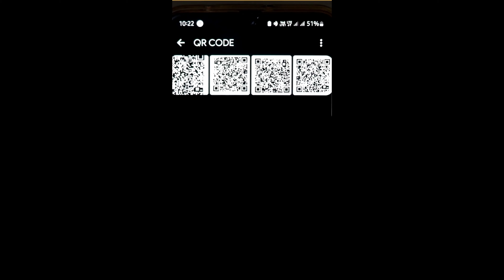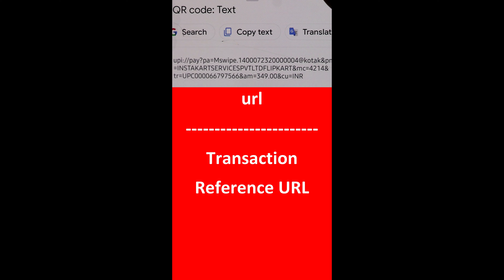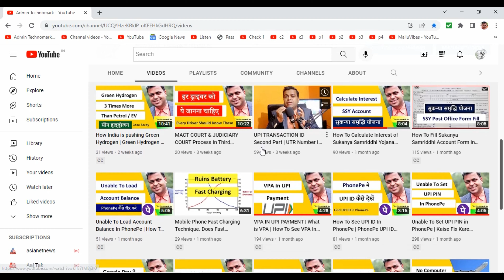What is QR CODE and the importance of Three Rectangles In QR Code | What are the Details In QR Code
QR CODE vs Barcode. QR Code contains a lot of information. There are mainly three rectangles on any QR Code based on which scanning of QR Code won't be affected if scanned from any angle. What are the information are stored in any QR Code. What is Google Lens. Why Google Lens is used. How To Extract data of QR Code using Google Lens?

Mainly in any QR Code stored information are as follows.

pa - Payee address or business virtual payment address (VPA).
pn - Payee name or business name.
mc - Business retailer category code.
tr -Transaction reference ID. (Business specific ID. Must be unique for each request.)
url - Transaction reference URL.
am - Transaction amount. (Up to two decimal digits are allowed. This should be set in the details object instead of the supported Instruments object.)
cu - Currency code. (This should be set in the details object instead of supported Instruments object. Only the Indian rupee (INR) is currently supported.)

Not only above information, following details maybe available on any QR Code.

tid - Transaction ID generated by the payment service provider (PSP) of the business.
tn - Transaction note. It is the description appearing in the Google Pay payflow. (Maximum length is 80 characters)
gstBrkUp - Break-up of Goods and Services Tax. This should follow the format: `GST:amount
invoiceNo - Invoice Number. Identifier of a bill/invoice.
invoiceDate - The time of invoice in RFC 3339 format.
gstIn - Business GSTIN. Goods and Services Tax Identification Number

00:00 Introduction

00:05 What are the information stored in QR Code? | Details inside Three Rectangles In QR Code

03:30 Conclusion